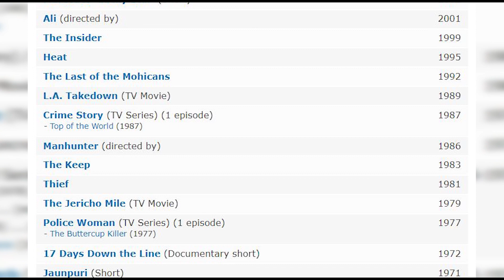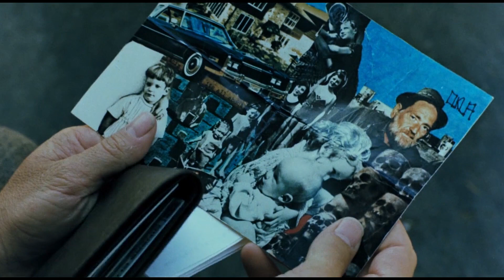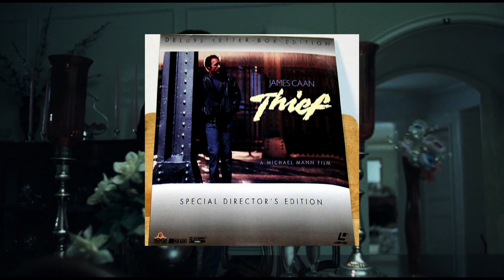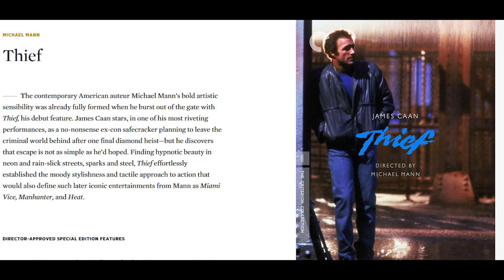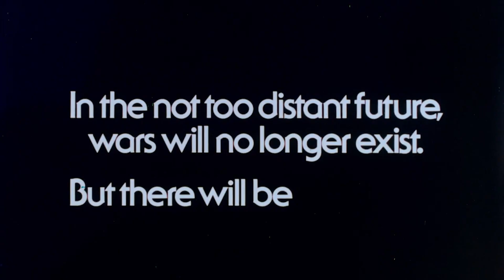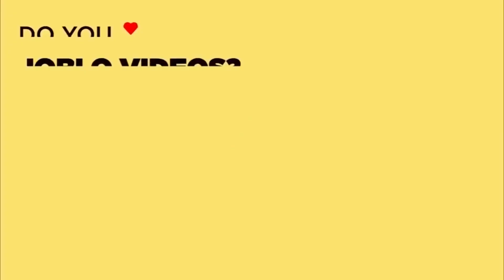Thief: The Best James Caan Movie You Never Saw!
Movies lost one of the greatest ever tough guy actors this week when James Caan passed away at 82. While his filmography is long, containing such classics as The Godfather and Misery, on this special episode of The Best Movie You Never Saw, we look at perhaps his greatest role - in Michael Mann's feature debut Thief! In it, James Caan plays a professional thief named Frank, who values his independence above all things. His life gets complicated when he falls in love and wants to start a family, putting him under the thumb of a mob boss, and if Frank wants to stay free, it'll cost him everything. Featuring a score by Tangerine Dream, Thief was ignored when it hit theaters in 1981 but has come to be acknowledged as a classic, even if it's a film a surprising number of Michael Mann fans haven't seen. PLUS - as a bonus, we count down some unseen James Caan gems, such as the Sam Peckinpah martial arts flick, The Killer Elite, and more.